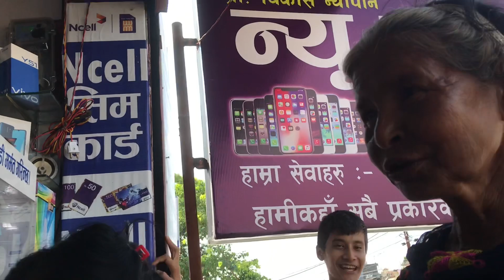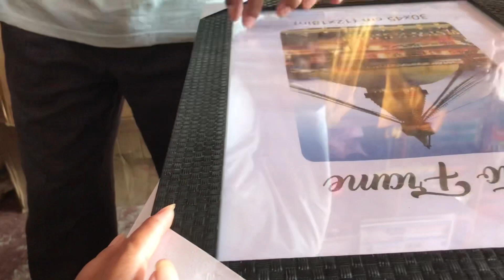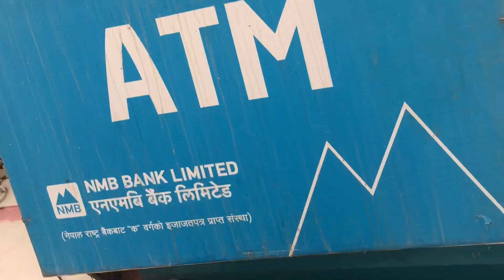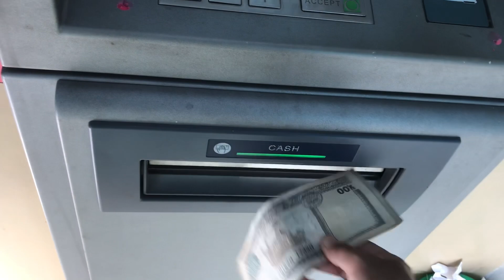Purnima brought a new phone || Normal Vlog || PuGau Vlogs